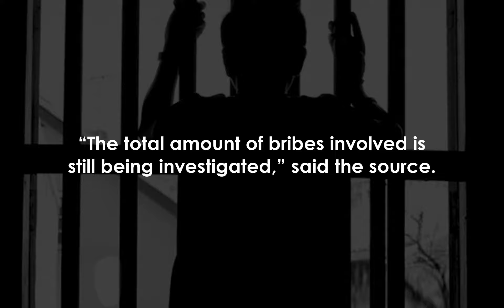MACC arrest ex-mayor of Iskandar Puteri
PETALING JAYA: A former mayor of the Iskandar Puteri City Council has been arrested by the Malaysian Anti-Corruption Commission over allegations of corruption.

A well-placed source in the anti-graft agency told FMT that the man was arrested for accepting bribes from a contractor to approve projects that had been managed by MBIP when he was the mayor.

According to the source, the 60-year-old was detained at the state’s MACC office to assist in investigations.

“The total amount of bribes involved is still being investigated,” said the source.

The case is being investigated under Section 17 of the MACC Act, and the man faces a maximum jail sentence of 20 years and a fine of no less than RM10,000 if found guilty.

When contacted, Johor MACC chief Azmi Alias confirmed the man’s arrest and said they will be applying for a remand order at the Johor Bahru magistrates court tomorrow.